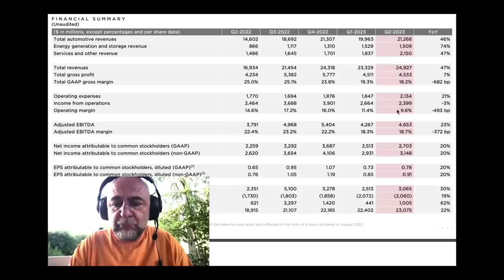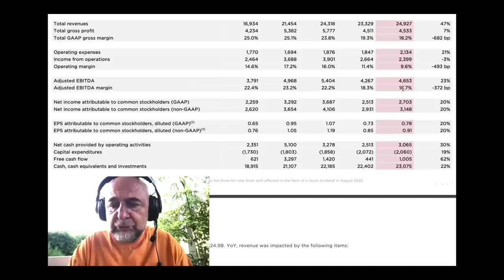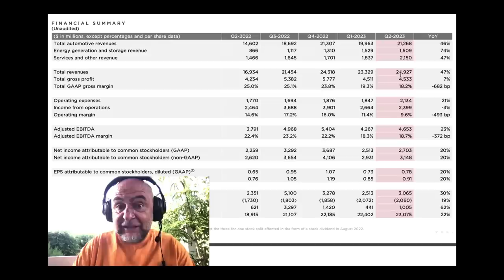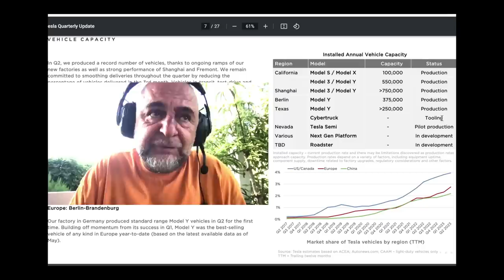Tesla: Sonuçlar Şahane ama Hisse Düşüşte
Tesla bilançosunu yorumluyor ve gelecek beklentilerimi açıklıyorum.

1600'den fazla, ABD ve AB hisse senedi, emtia vadeli işlemleri, ETF'ler ve daha fazlasını komisyon veya borçlanma ücreti olmadan gerçek zamanlı fiyatlarla alın ve satın